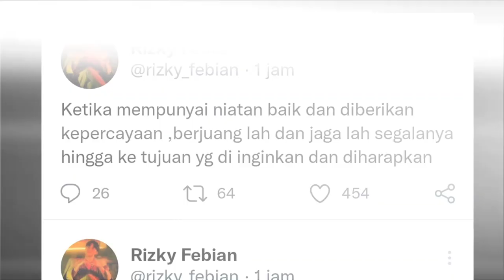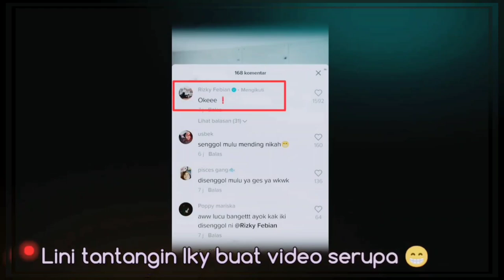Manjanya Mahalini Raharja pada Rizky Febian, Pasangan Terbucin 2022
Mahalini Raharja dan Rizky Febian layak dinobatkan 'Pasangan Terbucin 2022'.. Perjalanan cintanya yang baru memasuki 43 hari tepat pada hari ini, (22/3/2022) pasca Iky menyatakan cinta pada Senin, (7/2/2022).

Meski belum lama pacaran, namun tak sedikit momen baper, unik, dan lucu yang mereka lakukan saat bersama maupun terpisah karena job. Seperti apa momen-momen mereka, lihat videonya sampai akhir.